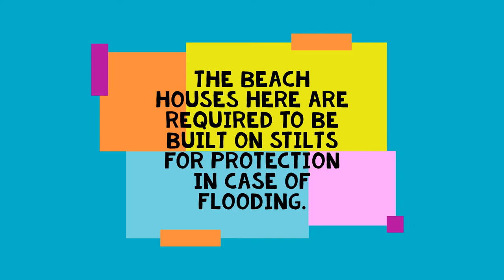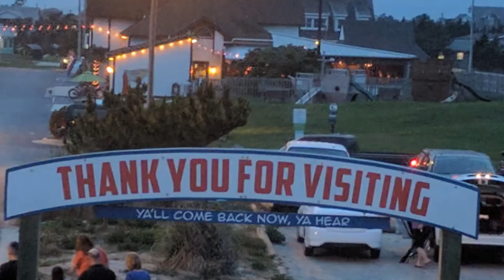Best Beach: Outer banks Hatteras Avon First Summer Experience Ever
The Outerbanks is located in North Carolina. We have been coming to the Outerbanks ever summer. The Outerbanks consists of many towns...we love Avon in particular located on Cape Hatteras. Ideally, the water temperature is warmer than other the other parts of the Outerbanks. This beach town is also clean, family oriented, not crowded. You are encouraged to spend quality time here with your friends, family , even yourself. No big chain comapnies here. You make your own fun.